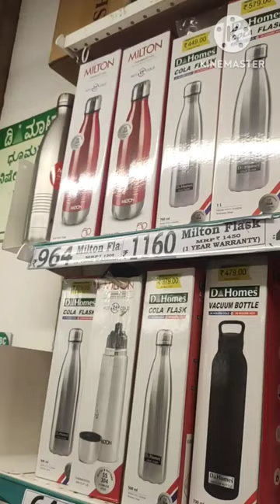50 Rs start Flask water bottle please subscribe#dmart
dmart